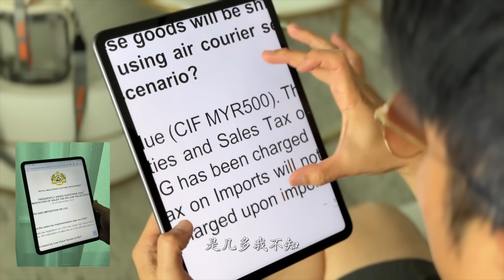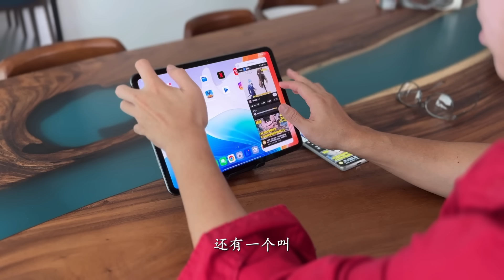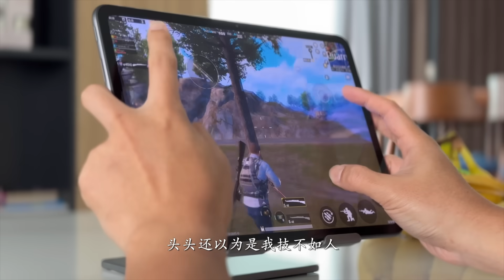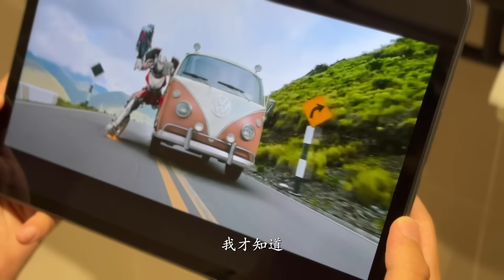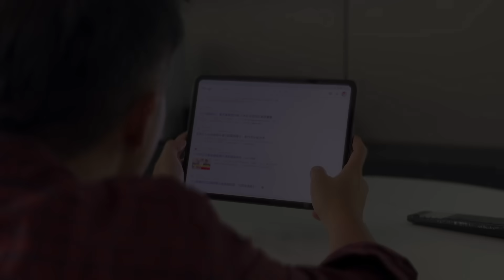11.4“ 大屏, OPPO Pad Neo 登场工作娱乐两不误！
·电视盒的爱马仕Svi 8P！Chipset 升级！低延迟！高输出！更稳定！

·最新！小云健身游戏圈 Sym Fitness Gym Circle
！又能健身瘦身！还能娱乐放松！搭配电视盒购买更优惠哦！

【如果链接失效请联络我们领取最新链接！

5月5日一双只要五十五！Rockspace care your Phone～

5.5 手机促销清单！来料！

🔥店里现货全新/开箱机/二手列表 - 23 JAN 2024
1.Xiaomi Band8 RM179
2.Xiaomi Pocket Photo Printer with 45Pcs Photo Paper RM269
11.Poco F5 Pro 5G  12+512GB RM2199
12.Honor X9B 5G 12+256GB RM1499
13.Realme GT3 5G 240W 16+1TB RM2799
14.Nubia Z60 Ultra 5G 12+256GB RM3499
15.Vivo X100 Pro 5G 16+512GB RM4599
16.Tecno Spark 20 8+256GB RM499
17.Redmi Note13 CN 12+256GB RM1199
18.Redmi Note13 Pro CN 12+512GB RM1399
19.Redmi Note13 Pro+ CN 12+512GB RM1599
20.Redmi Note13 MY 8+256GB RM899
21.Redmi Note13 5G MY 8+256GB RM1099
22.Redmi Note13 Pro 5G MY 8+26GB RM1399
23.Redmi Note13 Pro+ 5G MY 8+256GB RM1599

1.SONOS One (Gen2) RM699

1.Redmi Note8 Pro 6+128GB RM329
2.RODE Mic Lightning RM149
3.Google Pixel 7 Pro 12+256GB RM2399
4.Arlo Pro2 4Wire-Free HD Security Cameras 1080p Smart Cam 4pcs -RM899
5.TP-Link Deco X50 (2pack) AX3000 Mesh Wifi 6 System RM449
6.IPhone 13 Pro Max
7.Ipad Pro 12.9inch (6th) 256GB Wifi+Cellular5G RM5199
8.Huawei P60 Pro 8+256GB RM2799
9.Xiaomi 10T Pro 5G 8+256GB RM799
10.IPad Mini